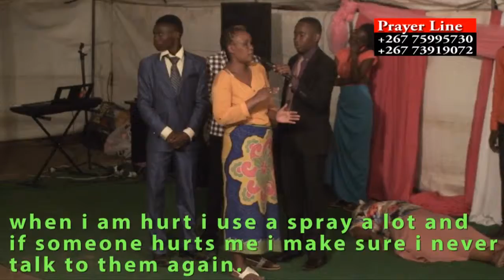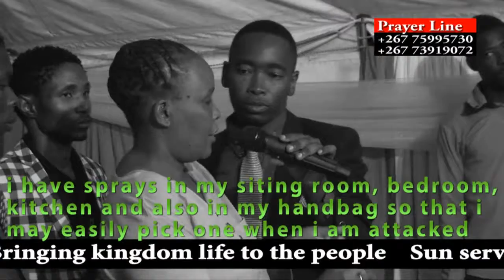Healed from asthma